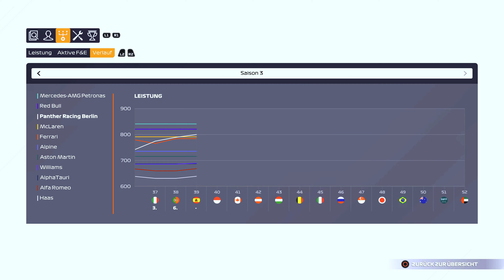Vom Jäger zum Gejagten | F1 2021 - MyTeam [PS5] German | S3F3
⬇️❗Für mehr Infos ❗⬇️

Wir sind in Spanien und haben einen ordentlichen Start in die neue Saison hinter uns. Mit einem 3. und einem 6. Platz haben wir sogar schon eine gute Punkte ausbeute und in Portimao konnten wir sogar zum Ferrari Jäger mutieren. Nun in Spanien stehen die Zeichen etwas umgekehrt und es sie so aus als wenn der Jäger zum Gejagten wird.

Zum Spiel:

F1 2021 ist das Offizielle Formel 1 Spiel von EA zur aktuellen Saison 2021. Vertreten sind alle Strecken und Fahrer der aktuellen Saison sowie die Fahrer der Formel 2 der Saison 2020 und später der Saison 2021. Desweiteren stellt das Spiel euch mit Breaking Point einen eigenen Kinoreifen Storymodus an die Seite.

▶️ Lasst ein like und oder ein Kommentar für den Algorithmus da

Für die TRANSPARENZ.

Logo: icke_nicke
Intro: Icke_nicke

Wenn ihr nichts mehr verpassen wollt folgt mir gerne auch auf Instagram.

Für Anfragen sämtlicher Art schreibt mir auf Instagram oder eine Mail an